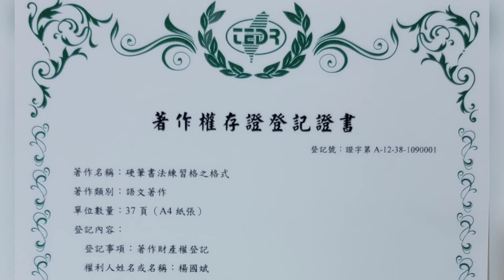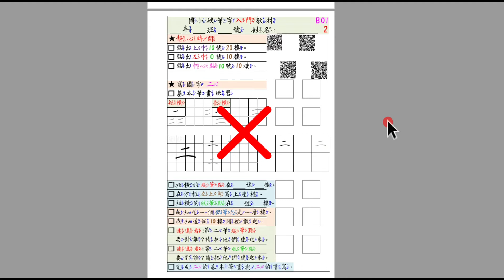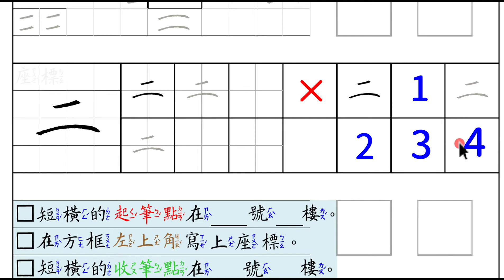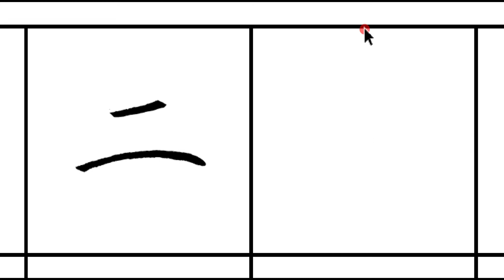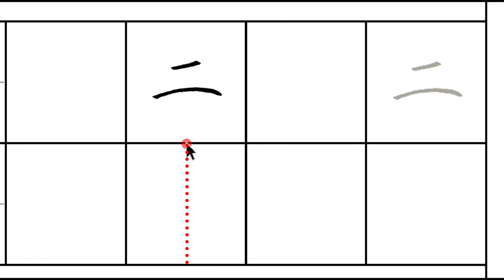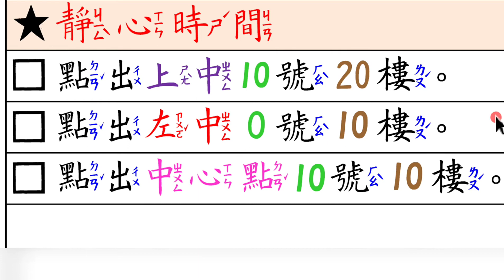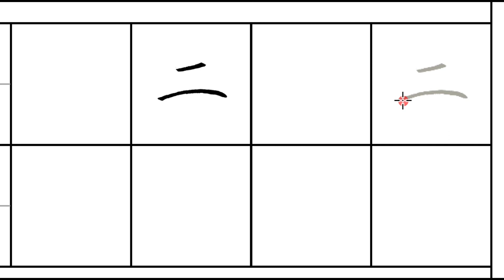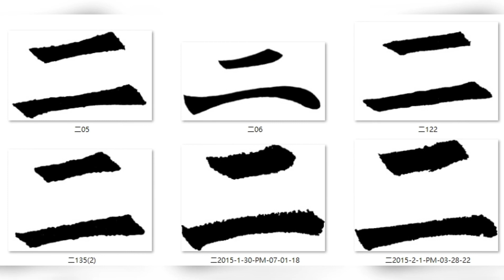B01 P2 1基本筆畫國字#二